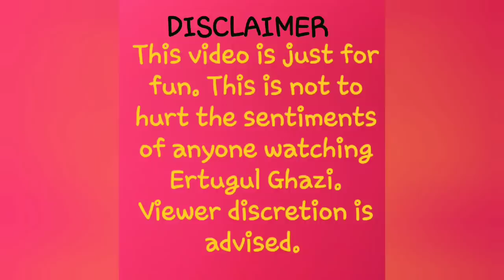Ertugrul Fever In Kashmir Part-3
Ertugrul Fever In Kashmir Episode-3
This video is about how ertugrul gazi fever is spreading in every Kashmir. Video is only for fun and entertainment combo and no relevance with real life characters..

Ertugrul fever in Kashmir,
Funny Video about ertugrul gazi,
Ertugrul Kashmiri video,
Ertugrul Trolls Video,
Ertugrul Phobia in Kashmir,
Ertugrul Phobia,
Kashmiri Funny video,
Kashmir Fun Club
Kashmiri Jokes,
Kashmiri Comedy,
Kashmiri Kalllharab,